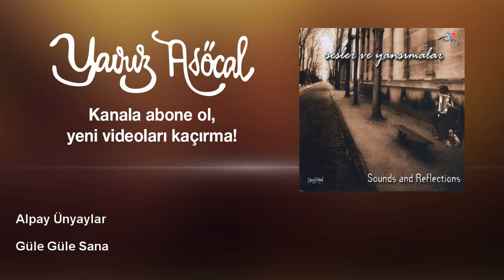Alpay Ünyaylar - Güle Güle Sana